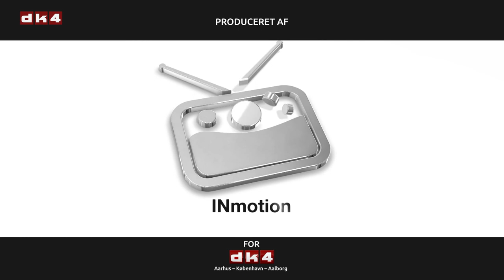Spørg Direkte - Jens Rohde